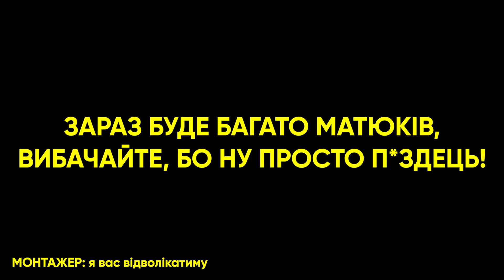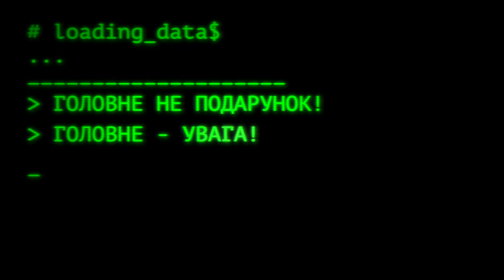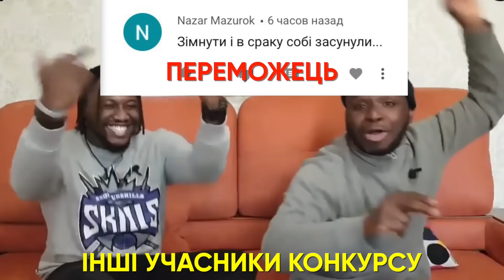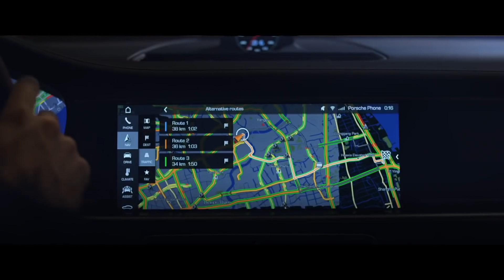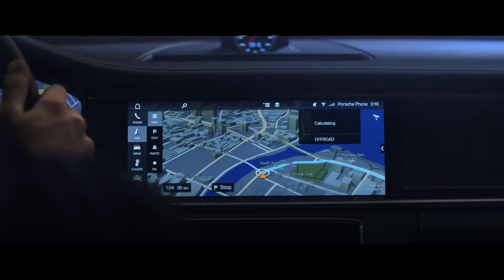Звіт Радника 24 квітня - 1 травня Максим Бахматов | Радник #30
Сьогодні нарешті розкажу, хто ж переміг у двох моїх конкурсах! Крім того, коментую низку звільнень в КМДА, показую як один курятник розкриває усю слабкість держави. Ну і розкажу як Оксані Білозір пофіг на все: закони, громаду та історію Києва.

Для всіх, хто хоче підтримати фінансово реквізити тут!

Отримувач ГРОМАДСЬКА ОРГАНІЗАЦІЯ "ОФІС ТРАНСФОРМАЦІЇ"
Ощадбанк
ЄДРПОУ 43941764
МФО Банку 322669
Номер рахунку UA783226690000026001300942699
Призначення платежу "Благодійний внесок на діяльність ГО"

«Райффайзен Банк Аваль»
МФО:380805
код ЄДРПОУ 14305909
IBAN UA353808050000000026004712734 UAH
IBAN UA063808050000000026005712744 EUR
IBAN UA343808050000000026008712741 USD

Номер Корпоративної Карти
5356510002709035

Я - Макс Бахматов! У Києва є мер - Віталій Кличко, а я - його РАДНИК.
Київ - столиця України, і як у будь-якого великого міста, у Києва є безліч проблем. Я тут - щоб їх вирішити!

Я - Макс Бахматов! У Киева есть мэр - Виталий Кличко, а я - его советник.
Киев - столица Украины, и как у любого большого города, у Киева есть много проблем. Я тут - чтобы их решить!